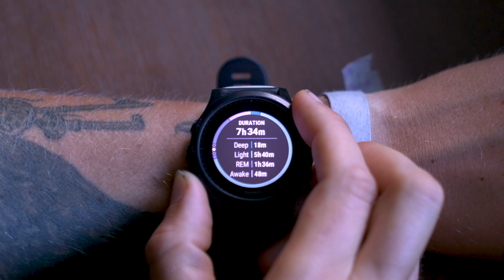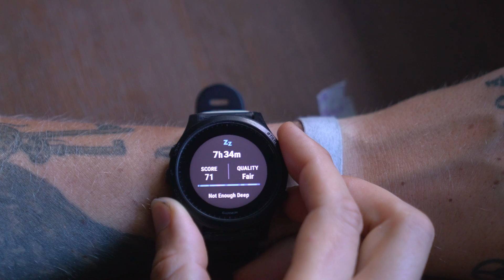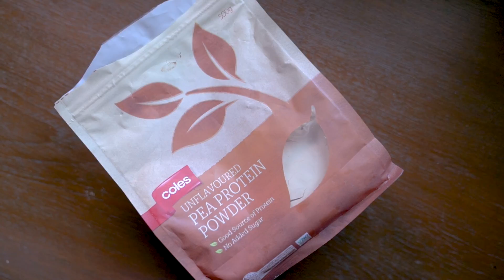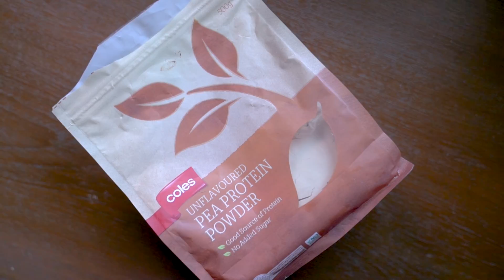4 Garmin 945 Health Stats To check Daily For Recovery, Training, and Optimizing Sleep (With Tips)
Scientific resources:
Heart rate
Heart Rate During Sleep: Look for These 3 Patterns

Sleep
Meal timing, sleep, and cardiometabolic outcomes
Does the Proximity of Meals to Bedtime Influence the Sleep of Young Adults? A Cross-Sectional Survey of University Students

The Effect of Sleep Quality and Quantity on Athlete's Health and Perceived Training Quality

The effect of training load on sleep quality and sleep perception in elite male cyclists

Perceived Training Load, Muscle Soreness, Stress, Fatigue, and Sleep Quality in Professional Basketball: A Full Season Study

00:00 intro
00:50 Waking up and Check in
02:24 Resting Heart Rate
03:13 Stress Levels
04:10 Body Battery
05:04 Sleep
08:03 Check in 2
08:30 Recovery Morning Routine, caffeine, protein
13:00 Outro